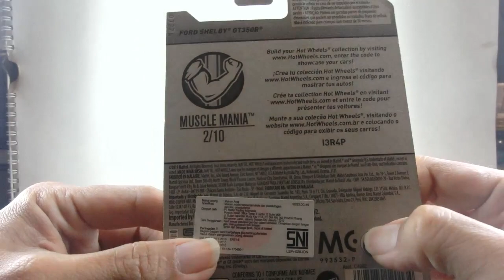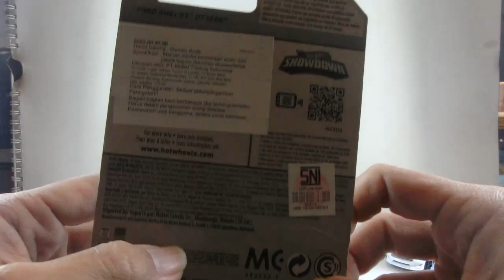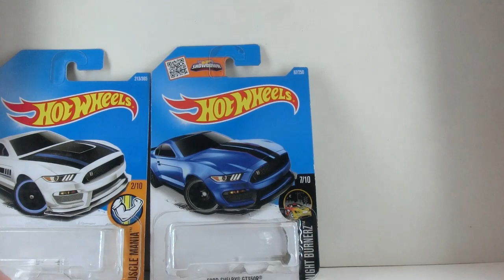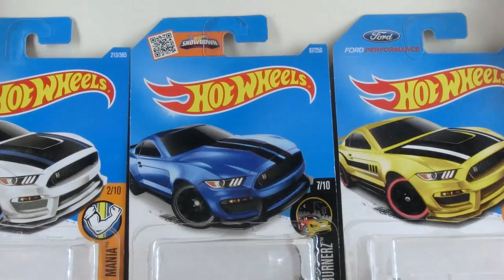Unboxing : 3 Hot Wheels Serupa Namun Tidak Sama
Kebetulan gw punya 3 varian warna mobil hot wheels yang sama jd gw unboxing aj,apa kalian ada jg yang punya varian warna ini?